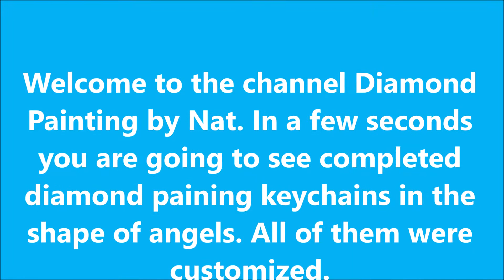#95. COMPLETED ANGELS KEYCHAINS.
US $6.54 | 5pcs The Angel  DIY Keychain Diamond Painting Special-shaped Full Drill Embroidery Cross Stitch Jewelry Keyring ysk49